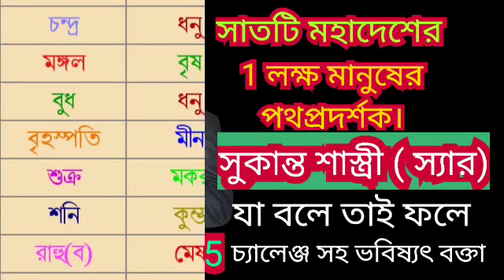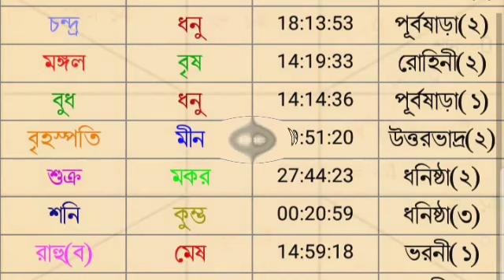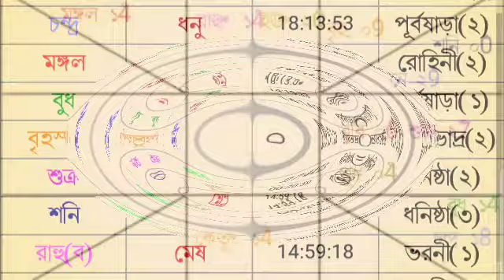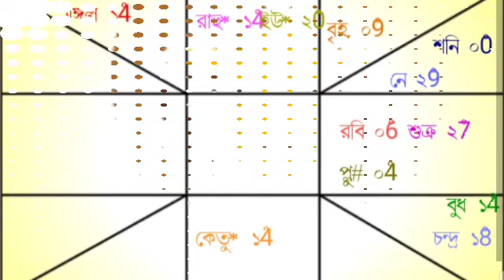আজকের রাশিফল 20 ই জানুয়ারি শুক্রবার বারোটি রাশির রাশিফল দেয়া হল।